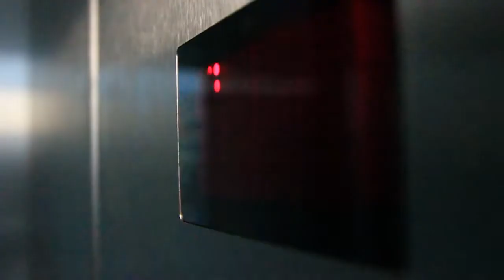HATTLER - The Kite - Videoclip, produced by D32 digital-editing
The titletrack of the new - Hattler - album - The Kite -  release august 2013
Videoclip, produced by D32 digital-editing

Director/Camera/Edit/Postpro:  Stefan Knauer D32 digital-editing.de
Light/Grip: Dennis Westenberger
Production: D32 digital-editing

Actors: Karolin Berger; Johannes Knauer

Hattler Tourdates

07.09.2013    Markneukirchen, Warwick Basscamp (21h)
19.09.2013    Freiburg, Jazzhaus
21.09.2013    Dresden, Drum and Bass-Festival
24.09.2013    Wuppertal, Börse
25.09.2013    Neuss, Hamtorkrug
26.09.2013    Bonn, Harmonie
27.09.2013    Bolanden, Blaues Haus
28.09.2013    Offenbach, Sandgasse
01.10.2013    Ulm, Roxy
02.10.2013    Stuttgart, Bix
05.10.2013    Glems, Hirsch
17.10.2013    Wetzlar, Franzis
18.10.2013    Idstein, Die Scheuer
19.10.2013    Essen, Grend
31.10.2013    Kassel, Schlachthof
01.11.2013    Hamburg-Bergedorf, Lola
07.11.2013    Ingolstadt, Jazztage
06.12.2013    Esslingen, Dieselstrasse